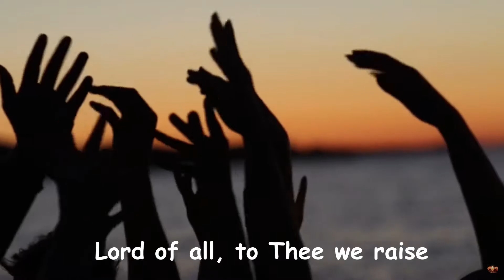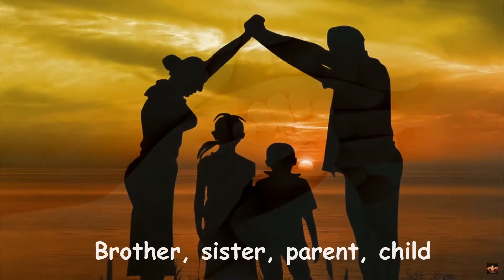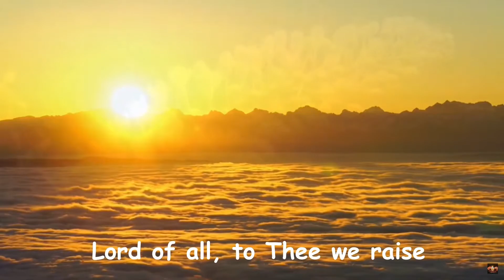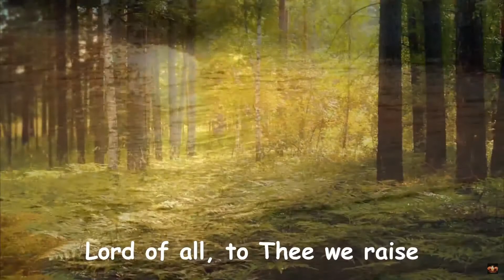For the Beauty of the Earth - 11th January 2021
Played during the service on the 11th January 2021
For the beauty of the earth is a sacred choral composition by John Rutter The work was published by Oxford University Press in 1980.